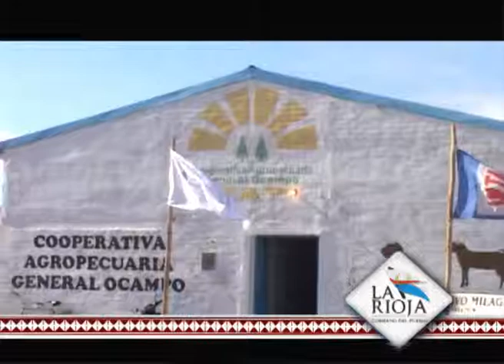Expo feria Caprina